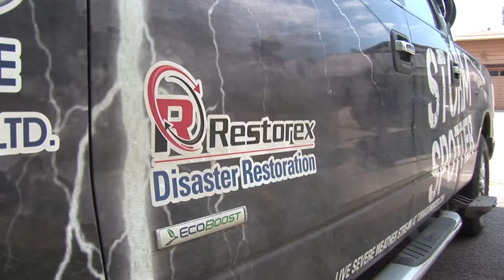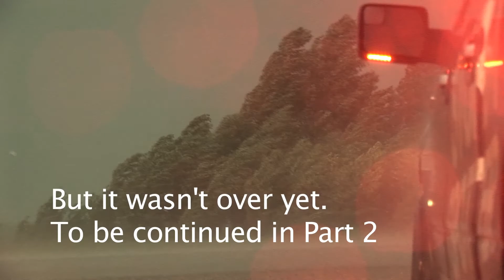Saskatchewan Adventure, Part 1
I managed to bag my first Canadian Prairies tornado June 26, 2012.  This was my second tornado in Canada (my first wasn't far from home, near Toronto, ON).  Very good chase and we got the tornado a bit backlit, but still gorgeous.

And that wasn't the only thing we ran into that day.